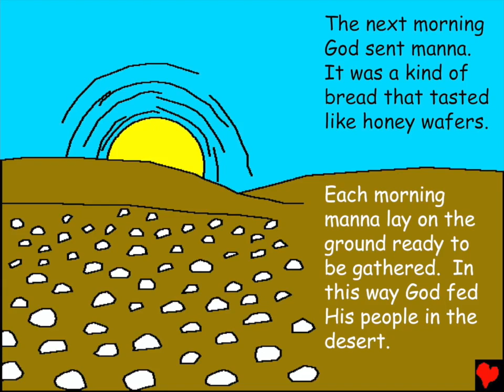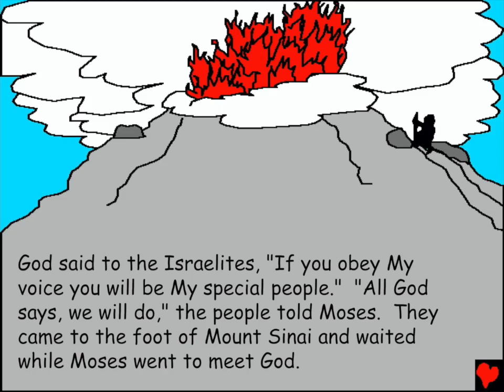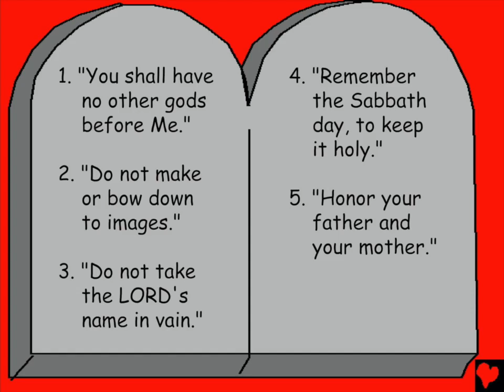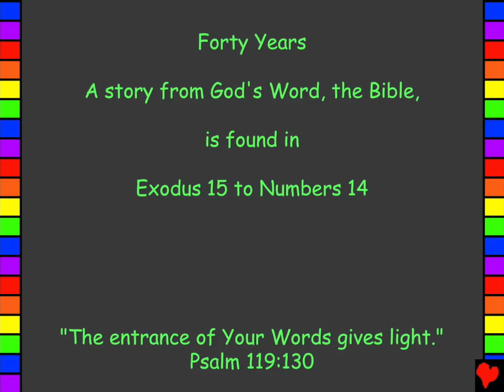Forty Years - Animated Bible Story for Children